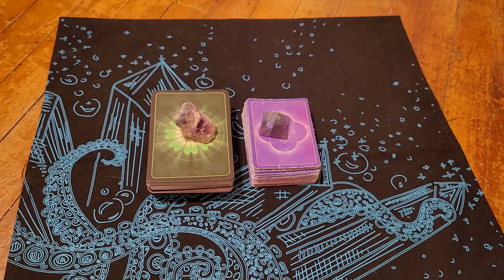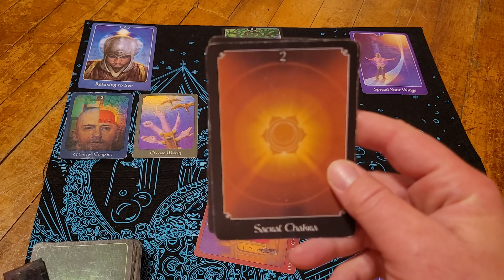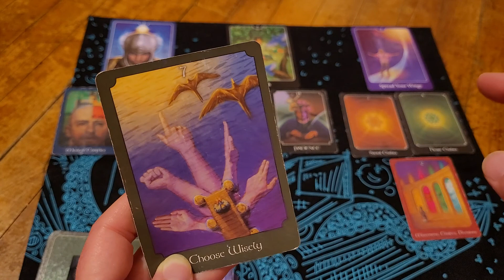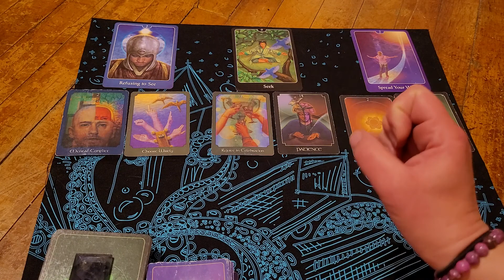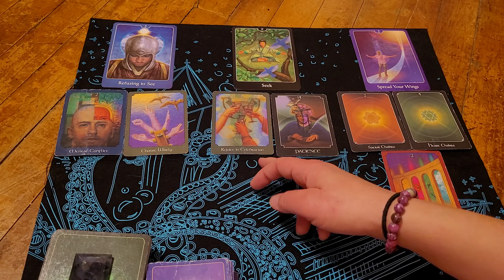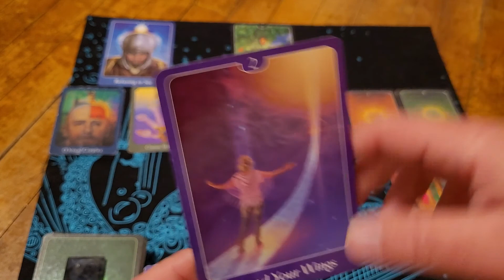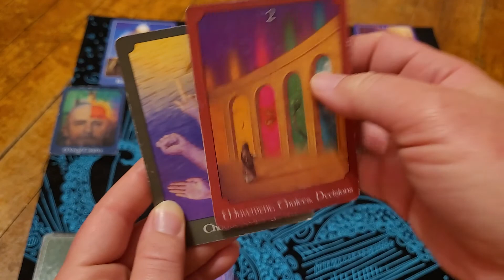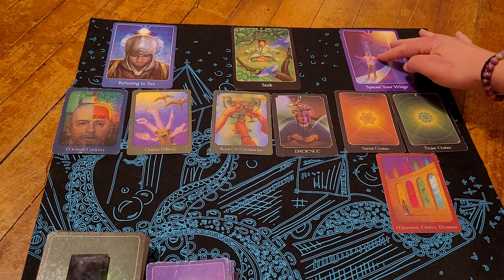🔮 Psychic Reading 🔮 Your Past, Present & Future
In this reading we will look at your past, your present and what's to come in your future.